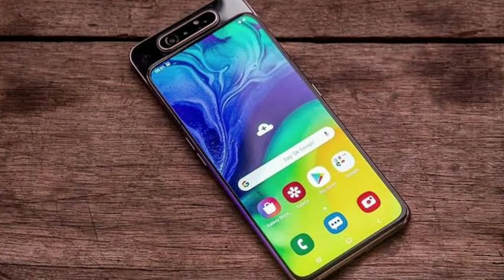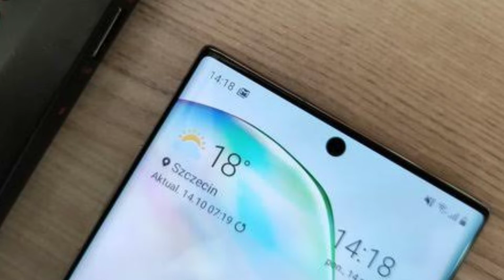Samsung Galaxy A81 - Comfirmed Specifications Price Launch In India | SPen, Exynos 990,108MP🔥🔥